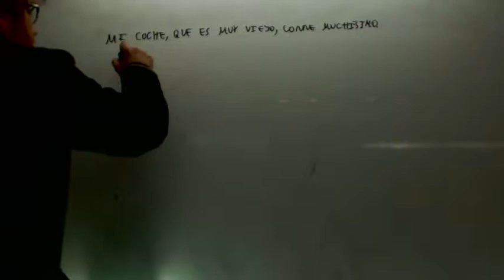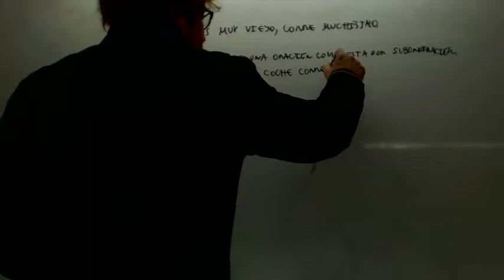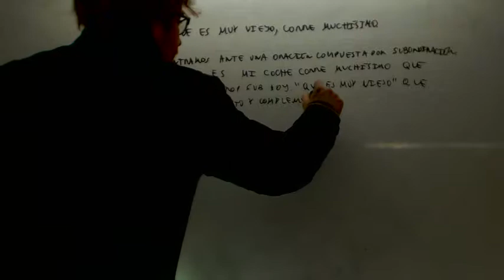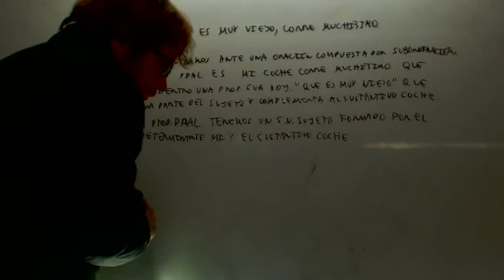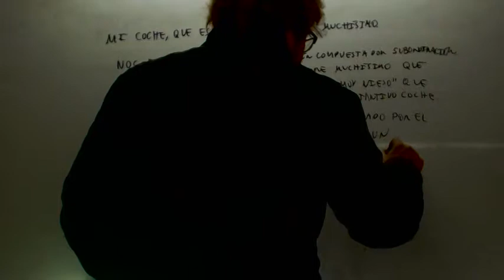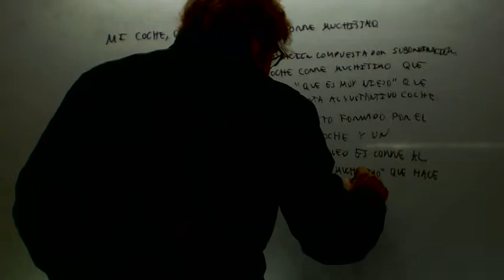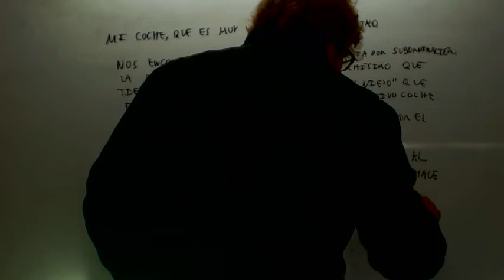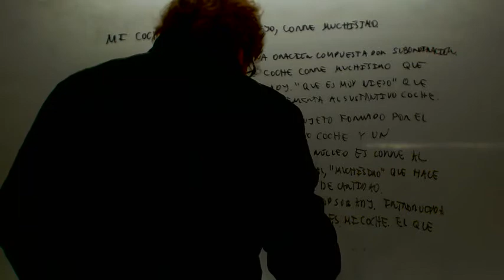Analisis sintactico redaccion Lengua 1 Bachillerato Academia Usero Estepona